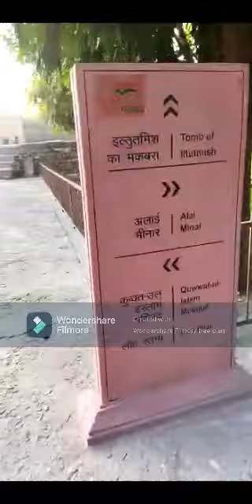My first vlog with twist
hello, i am sketch artist siya. now days i am trying new things like vlogs and streaming so please show some support. thankyou